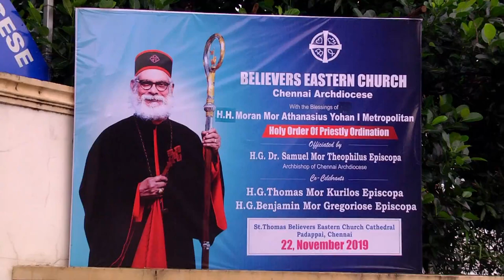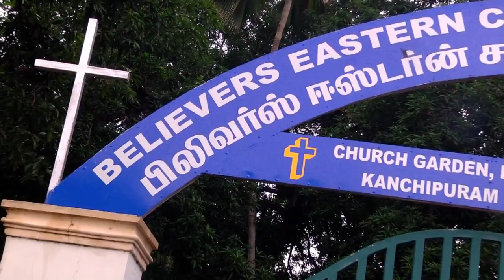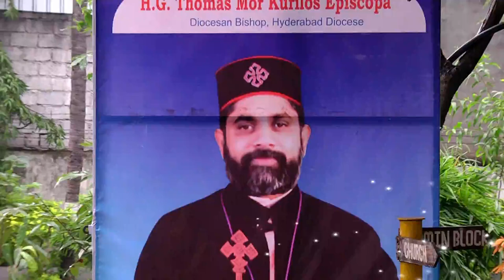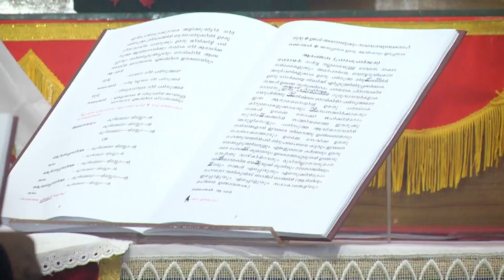Holy Priestly Ordination Pt -1 ||Officiated by HG Dr. Samuel Mor Theophilus Episcopa||22, Nov 2019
Holy Priestly Ordination Part - 1 || Dioceses of Tamil Nadu || 22, November 2019 || Officiated by HG Dr. Samuel Mor Theophilus Episcopa || TAMIL